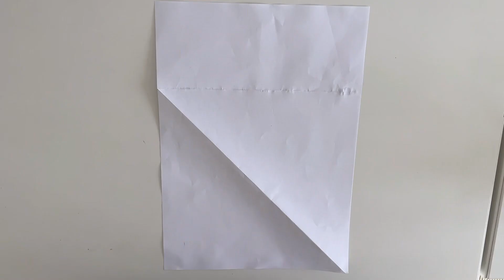How to fold a chatterbox